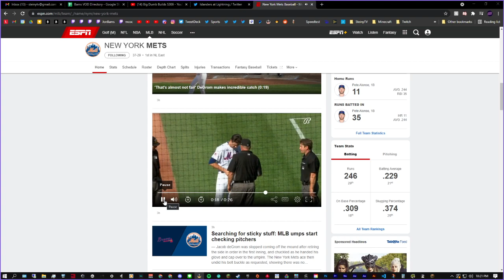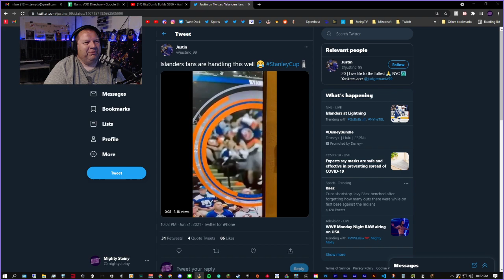Minecraft S2E45 - Exploring The End / !prime